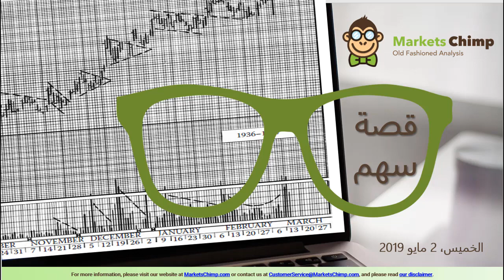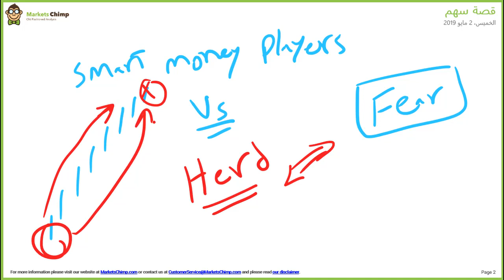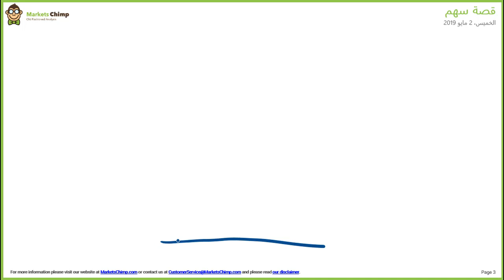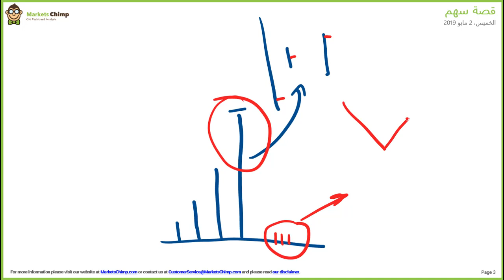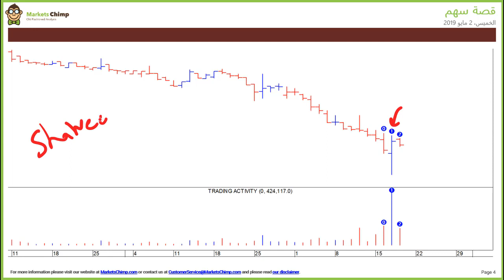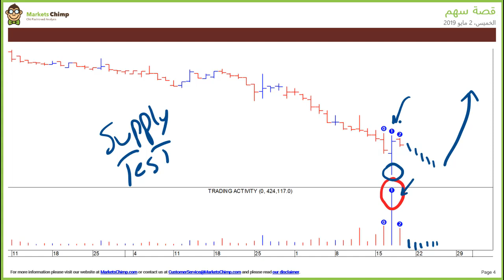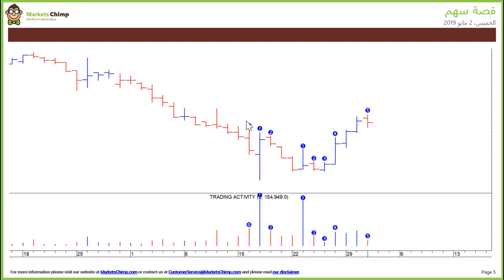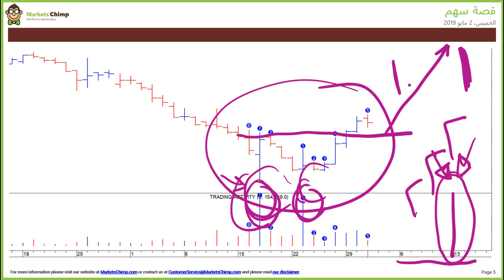قصة سهم - الحلقة الثانية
تعلَّم لغة مخططات التحليل الفني. كل مخطط له قصة يمكنك رؤيتها وسماعها كأي متداول محترف.